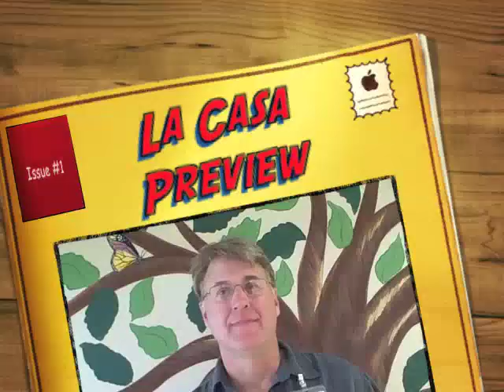La Casa Preview